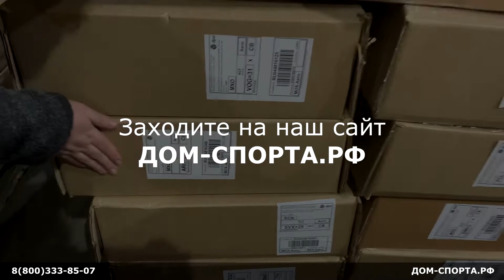Отправки шведских стенок, отправляем заказы с доставкой по всей России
Инстаграмм: @shvedsteno4ka
Доставка по всей России и миру! Возможна оплата при получении или покупка в рассрочку без первоначального взноса и без переплат.